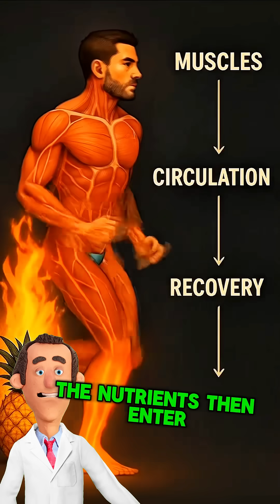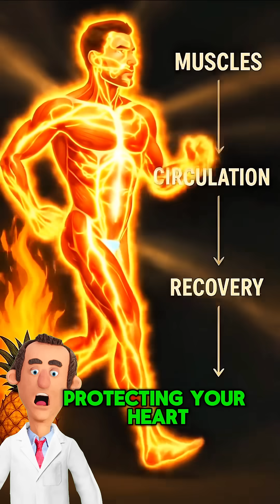What happens when you eat Pineapple inside your body